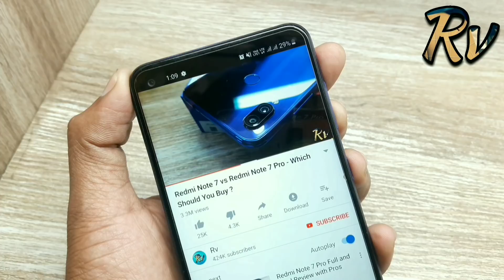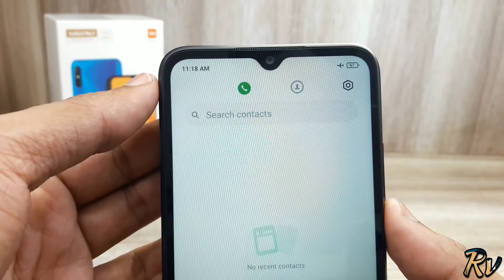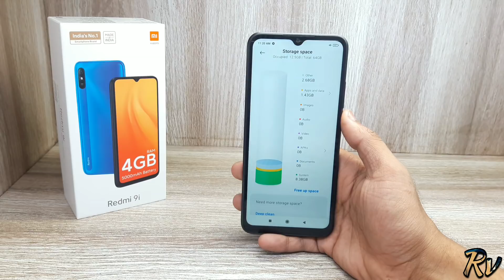Redmi 9i Black Edition Unboxing